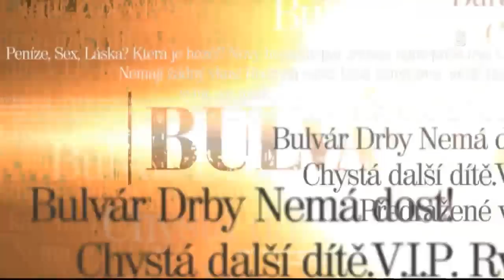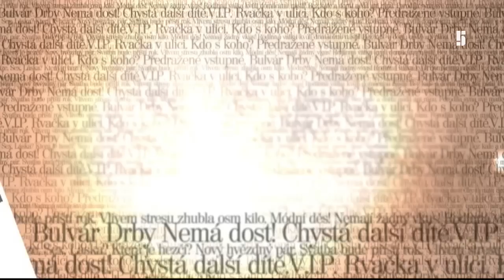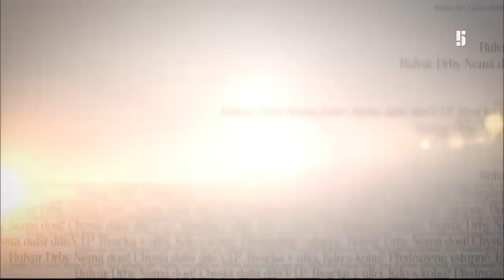Bulvárek - Bulvárek (32)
Každý večer nové drby z hvězdného světa celebrit - odvysíláno 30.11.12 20:34:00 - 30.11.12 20:56:00